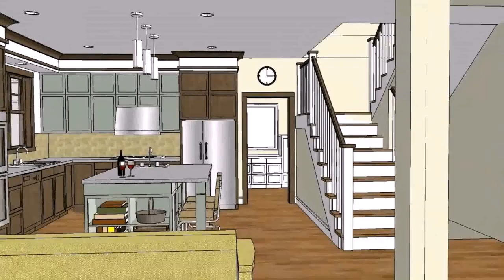Simple House Design With Floor Plan In The Philippines (see description) (see description)